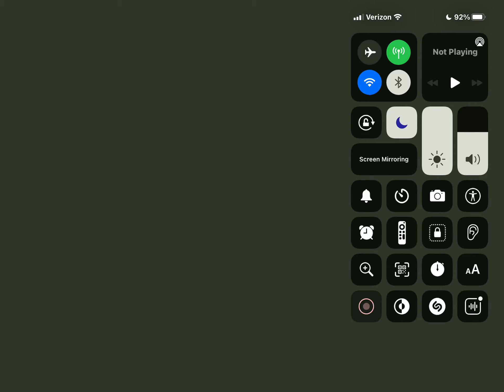Donut Games Episode 725 Deep Purple